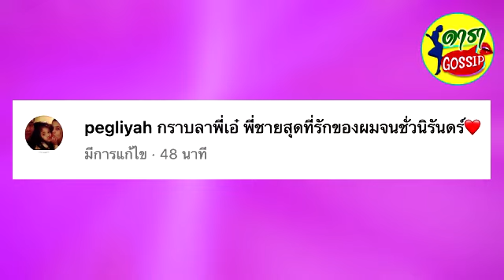วินาที เป๊ก สัณณ์ชัย กราบลาพี่ชาย เอ๋ ชนม์สวัสดิ์ หลังลาโลกชั่วนิรันดร์